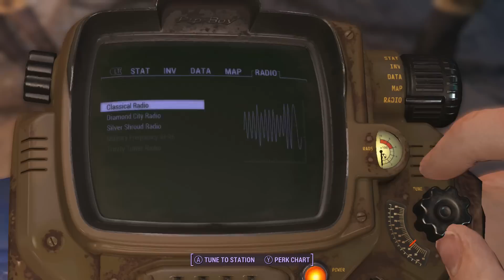Fallout 4 - 2 Girls 1 Let's Play Part 8: Silver Shroud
Threaten as shroud!